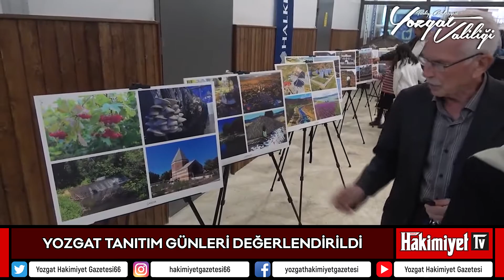YOZGAT TANITIM GÜNLERİ DEĞERLENDİRİLDİ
Yozgat Valisi Ziya Polat başkanlığında yapılan toplantıya Belediye Başkanı Celal Köse, Bozok Üniversitesi Rektörü Prof. Dr. Ahmet Karadağ, Yozgatlı Dernekler Federasyonu Başkanı Ahmet Koç ve paydaşlar katıldı.
27 Ekim’de açılışı yapılan ve dört gün süren ‘Yozgat Tanıtım Günleri’ ne 600 Binin üzerinde katılım sağlandı.
Yozgat Valisi Ziya Polat; Ankara Millet Bahçesi’nde düzenlenen ‘Yozgat Tanıtım Günleri’nin yüzbinlerce insanın buluşma noktası olduğunu söyledi.
Yozgat’ı, Yozgat’ın değerlerinin Ankara’da hemşeriler ve vatandaşlarla iyi şekilde buluşturulduğunun altını çizen Vali Polat, “Toplantımızı sıcağı sıcağına yaptık ki önümüzdeki yıllarda yapılacak tanıtım, buluşma günlerinde eksikliklerimiz nelerdi onları görelim. Ne yapabiliriz? Tanıtımı nasıl yaparız? Görüş alışverişinde bulunmak için arkadaşlarınızla bir araya geldik. Yüz binlerce insanımızın buluştuğu bir tanıtım toplantısının arkasındayız. Çok kişinin emeği var. Valilik, belediye, rektörlük, federasyon, odalarımız, STK’larımız, Kaymakamlıklarımız, Belediyelerimiz, Belde belediyelerimiz hepsi bu işin içindeydi ama bu işi hazırlarken de yüzlerce emekçi kardeşimizin emeği var. Hizmetli kardeşimizin emeği var, öğretmen arkadaşlarımızın emeği var, okullarımızın, halk eğitimin, Belediye kültür işlerindeki çalışan arkadaşlarımızın emeği var. Yaklaşık bir haftadır orada kaldılar gece-gündüz ailelerinden uzak kalıp bu ekibi orada çalıştırdılar. Otellerde kaldılar. İlk önce onlara teşekkür ediyoruz. Evet zor. Uzaktan bir şehri tanıtmak zor. Buradan malzemelerin gitmesi gelmesi zor. Ama Allah’a şükür Devletimizin imkanları, Belediyemizin, Fedarasyonumuzun ve Rektörlüğümüzün imkanlarıyla güzel bir tanıtım buluşma günleri düzenlediğimizi düşünüyoruz. Eksikler var mıdır? Vardır tabii ki. Onları görüp seneye de olursa inşallah bu eksiklikleri gidermek için çaba sarf edeceğiz. Yüzbinlerce insanımızın, Başkanımızın da dediği gibi 600 bin insanımızın buluşma noktası oldu.